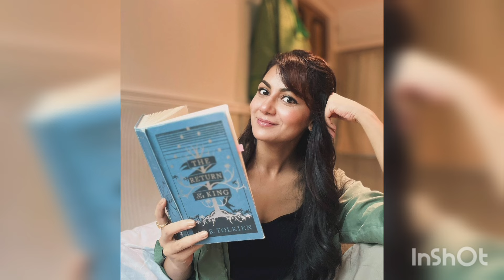Amruta ko lagi chot tou virat hua pareshan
voice over by creative story owner.

This Video is Explain upcoming twists and story entertainment purposes only!!